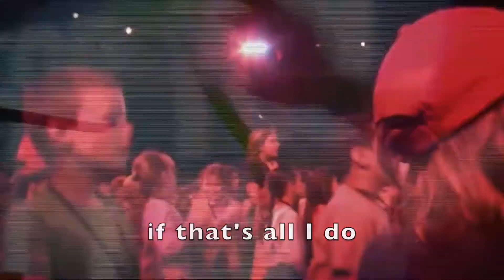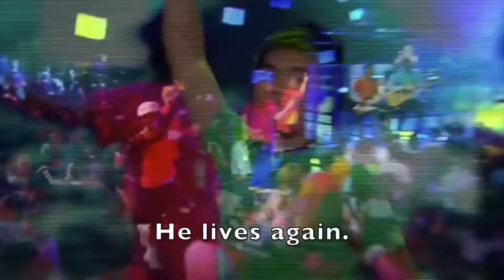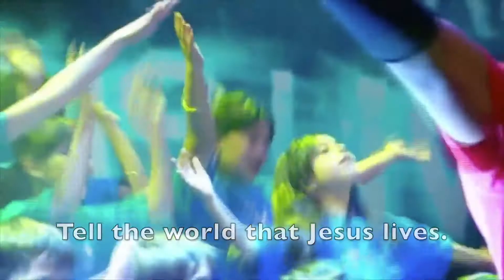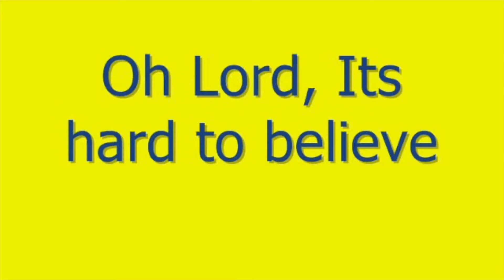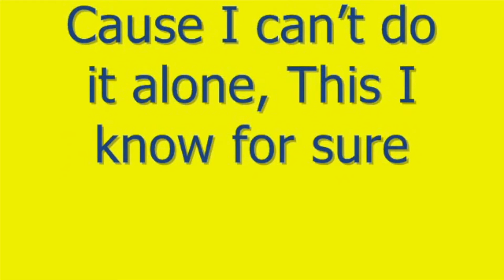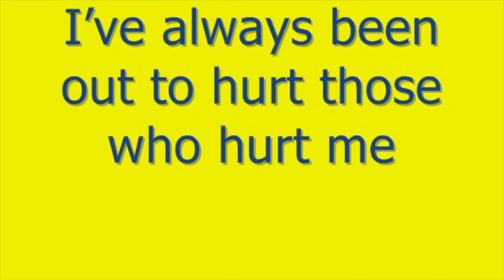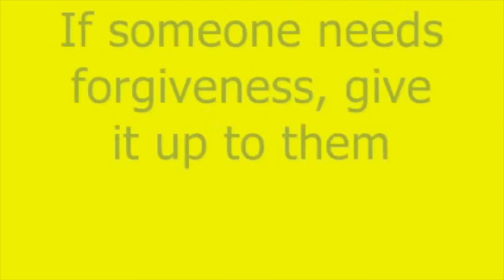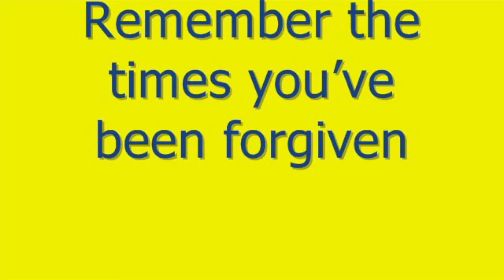WBC Kids: 15th November 2020 - The Parable of the Unforgiving Servant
Hey all hope you enjoy our latest WBC Kids.
This week we will be looking at our last parable The unforgiving servant.
As always dont forget the download pack is also available with loads of fun and games to do heres the link.